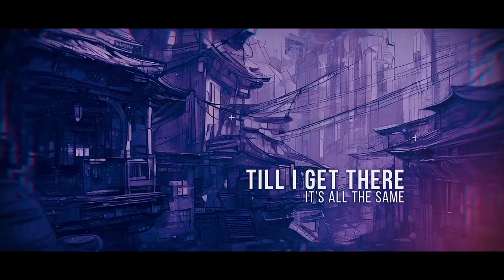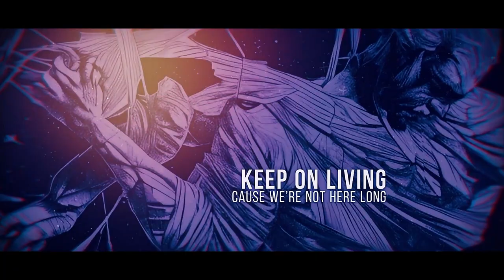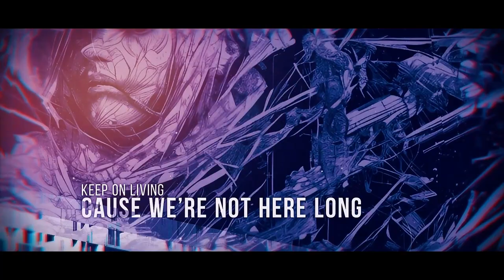Fuzz Evil - Keep On Livin' - Lyric Video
🔥 Fuzz Evil - "Keep on Livin''" (Official Music Video) 🔥

Come Chill with us and what ever you do.  "Keep on Livin'."

As purveyors of chug-heavy, fuzz-laden riffs, Fuzz Evil unleashes a monolithic fuzzpocalypse that reverberates through your ears and straight to your soul. With raw, gritty tracks reminiscent of 'The Stooges,' FUZZ EVIL combines fuzzy guitar and bass tones to create a sound that's as soulful as it is earth-shattering.

If you have any questions about the video please reach out!

Fuzz Evil is:
Vocals: Wayne Rudell
Guitar: Wayne Rudell
Bass: Joseph Rudell
Backing Vocals: Joseph Rudell
Baritone Guitars: Preston Jennings
Drums: Cajun Adams

Song written by Fuzz Evil
Song Recorded, Produced, and Mixed by: Joseph Rudell
Art and Video creation: Joseph Rudell

For more updates and exclusive content, follow FUZZ EVIL on all social platforms

Turn up the volume, immerse yourself in the fuzz, and join FUZZ EVIL on their electrifying journey. Don't just listen — experience "My Own Blood" now!